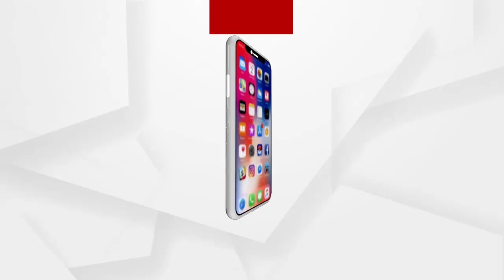ଖୋଲିଛି ମନ୍ଦିର ହେଲେ ଖୋଲୁନି ଦୋକାନ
ଦୀର୍ଘ ମାସ ପରେ ମାଆ ସମଲେଶ୍ୱରୀଙ୍କ ମନ୍ଦିର ଚଳଚଞ୍ଚଳ । କୋରୋନା କଟକଣା ଭିତରେ ଜାନୁଆରୀ 3ରୁ ଖୋଲିଛି ମନ୍ଦିର । ହେଲେ ମନ୍ଦିର ପରିସରରେ ଥିବା 13ଟି ଦୋକାନ ଏବେ ବି ବନ୍ଦ ରହିଛି । ପ୍ରଶାସନ ଅନୁମତି ଦେଉନଥିବାରୁ ଖୋଲିପାରୁନି ଦୋକାନ । ଫଳରେ 10 ମାସ ହେଲା ରୋଜଗାର ନଥିବାରୁ ହାତବାନ୍ଧି ବସିଛନ୍ତି ଦୋକାନୀ । ଏପରିକି ଦୋକାନରେ ଭର୍ତ୍ତି କରିଥିବା ଲକ୍ଷାଧିକ ଟଙ୍କାର ସାମଗ୍ରୀ ନଷ୍ଟ ହେବାକୁ ବସିଲାଣି.
ଅଧିକ ଖବର ପାଇଁ ଡ଼ାଉନଲୋଡ କରନ୍ତୁ “Argus News” ଆପ୍